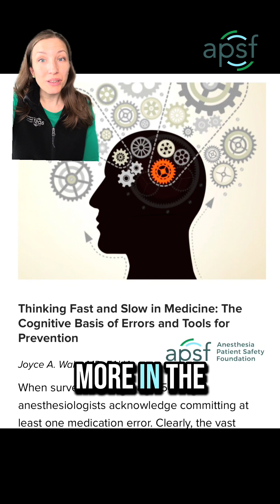Why do smart people make simple mistakes in the OR? 🧠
Joyce Wahr, MD, breaks down how fast thinking (System 1) can lead to critical errors—and what we can do to prevent them.

Watch the clip from her APSF article in our latest video.